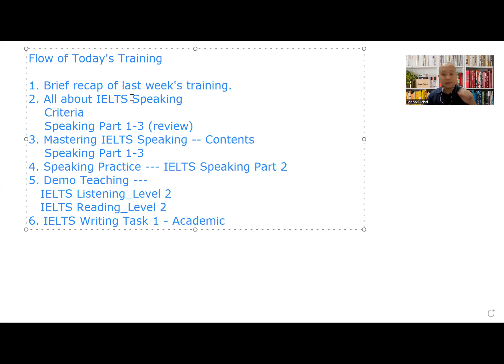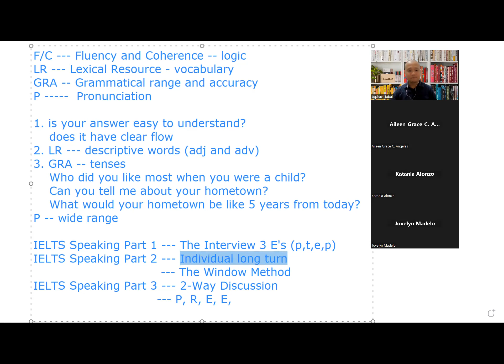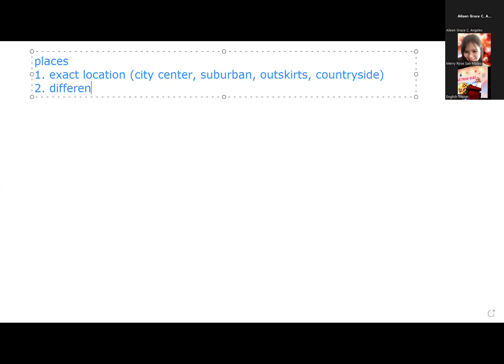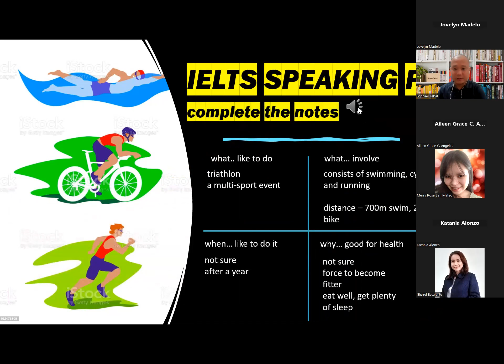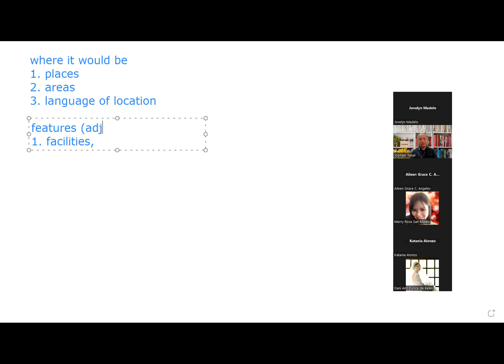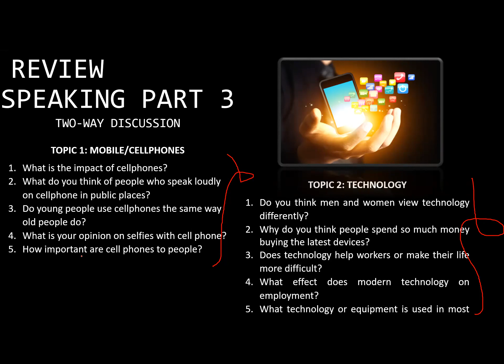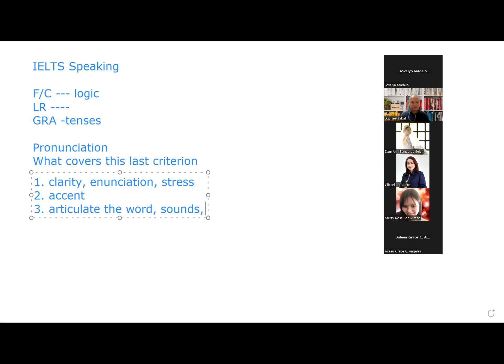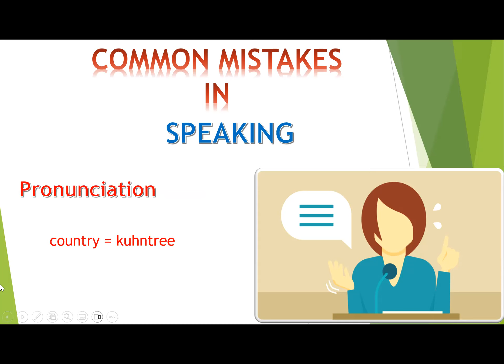IELTS TEACHER TRAINING_Session 2. IELTS Speaking_Part 1-3. Mastering the Contents